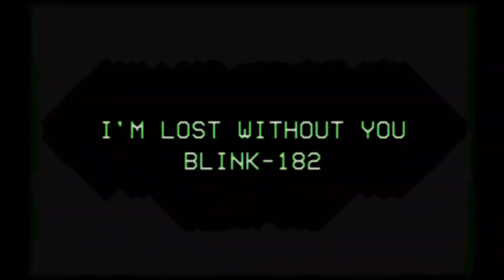blink-182 - I’m Lost Without You (Acoustic cover by blinkers-182)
Hello everyone, we hope you are all safe in your homes and well.

We decided to use this time apart to play some of our favorite songs that usually are not possible to play live, but in an acoustic format! We're calling this project "VHS 182" and we'll try to upload as frequent as possible so please be welcome to ask for the next songs in the comment section!

The third song is ‘I’m Lost Without You’, hope you guys enjoy it!

blinkers-182 is a brazilian tribute project to the legendary pop punk band blink-182.

blink-182 - I’m Lost Without You is the copyrighted property of its owner(s).